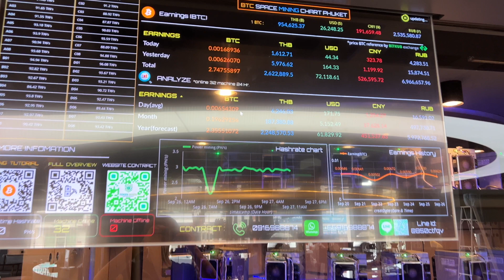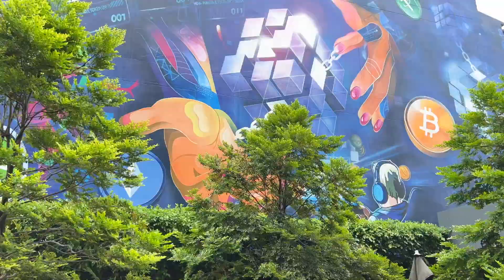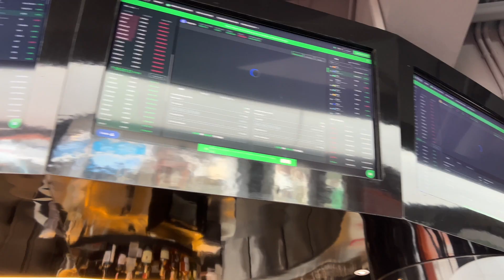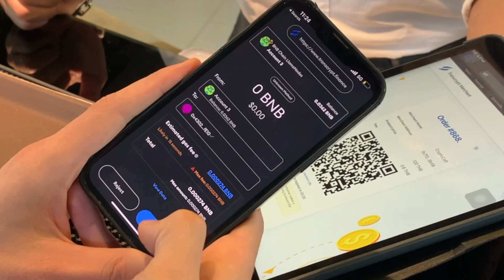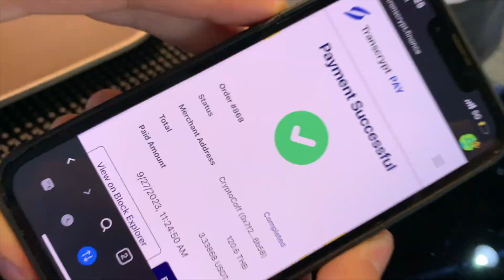Mineros de BTC en crypto cafe en Tailandia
Encontre un crypto cafe en phuket tailandia donde tenian mineros y podias pagar con crypto.

🔥𝗕𝘆𝗕𝗶𝘁
- Bono gigante en el enlace de Bybit de hasta $30,030 para tu cuenta nueva:

🔥𝗢𝗞𝗫
Recibe bono de caja misteriosa de hasta $10,000 y comisiones bajas:

🔥𝗕ITFINEX
- BONO + los mejores precios y menores comisiones para adquirir todos los stablecoins de tether. USD, EUR, XAU, MXN y mas.

🔥𝗟𝗲𝗱𝗴𝗲𝗿
- Guarda tus criptomonedas de la manera mas segura. Tomate enserio las cosas: